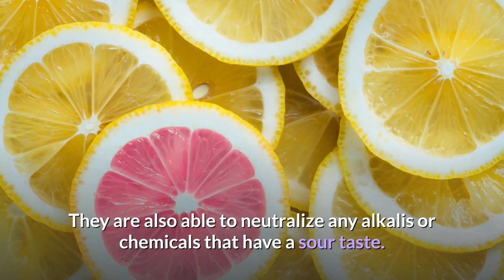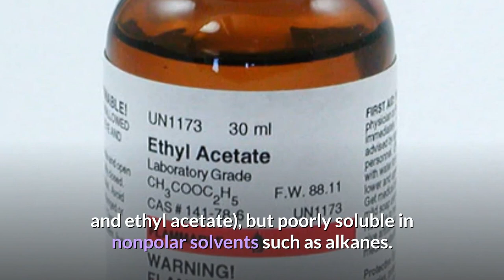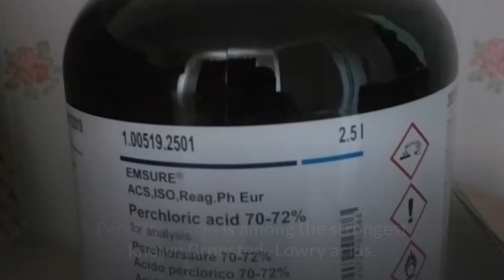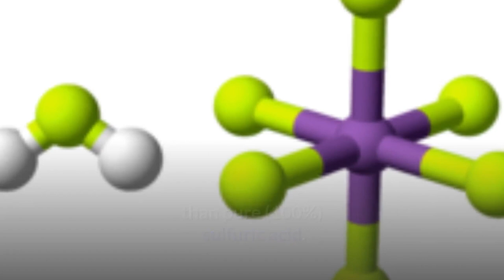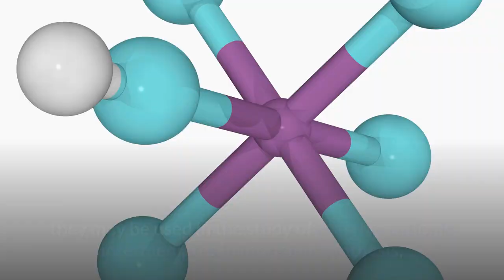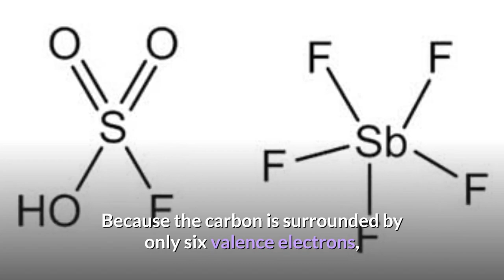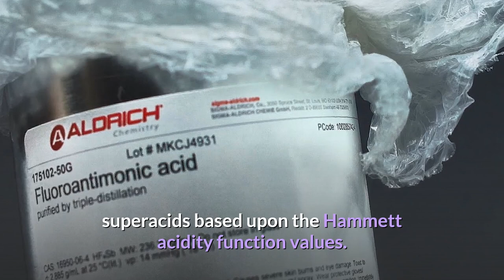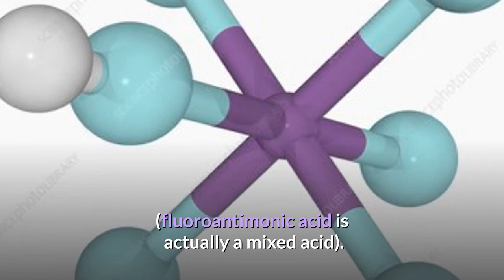Top 5 Most Strongest Acids In The World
Welcome to the Top 5 Most Strongest Acids In The World

01:19 Fluorosulfuric Acid
02:46 Perchloric acid
03:54 Fluorinated Carborane acid
05:32 Magic Acid
07:05 Fluoroantimonic acid

Number 5. Fluorosulfuric Acid
Fluorosulfuric acid is a free-flowing colorless liquid. It is soluble in polar organic solvents (e.g. nitrobenzene, acetic acid, and ethyl acetate), but poorly soluble in nonpolar solvents such as alkanes. Reflecting its strong acidity, it dissolves almost all organic compounds that are even weak proton acceptors.

Number 4. Perchloric acid
Perchloric acid is among the strongest known Brønsted–Lowry acids, which have powerful oxidizing properties and is highly corrosive. Traditionally, it's produced by treating sodium perchlorate with hydrochloric acid (HCl), which also creates sodium chloride.

Number 3. Fluorinated Carborane acid
Carborane acids are one of the strongest groups of superacids known to humans, few of which are considered to have a Hammett acidity function value as low as -18, that's more than a million times stronger acidity level than pure (100%) sulfuric acid.

Number 2. Magic Acid
In addition to the obligatory gloves and goggles, the use of a faceshield and full-face respirator are also recommended. Predictably, magic acid is highly toxic upon ingestion and inhalation, causes severe skin and eye burns, and is toxic to aquatic life.

Number 1. Fluoroantimonic acid
Fluoroantimonic acid is perhaps the strongest of all known superacids based upon the Hammett acidity function values. It's produced by mixing hydrogen fluoride with antimony pentafluoride generally in a 2:1 ratio. This reaction is exothermic in nature.